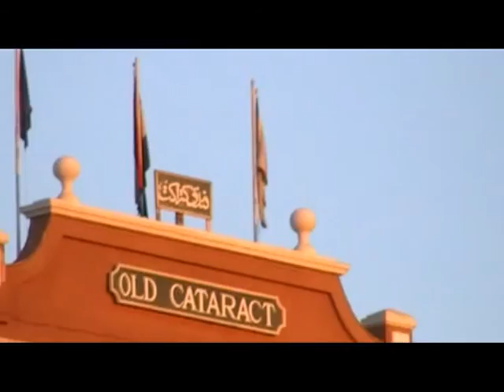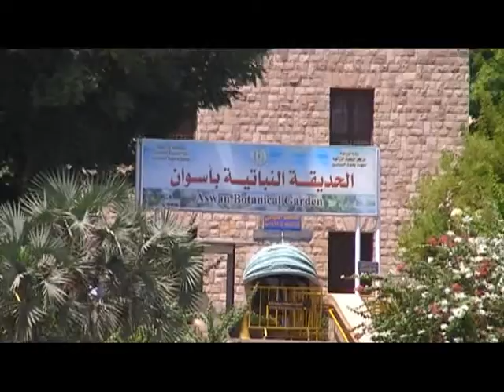SAW: ASWAN (Egypt 1/7)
Smurfs around the World: Egypt
This time Smurfette gets an egiptian spell so Explorer Smurf has to go to Egypt to get the Sacred Scarabs and the Key of Death. His first stop in Egypt is Aswan. There he visits the Northern Quarry, the Unfinished Obelisk, the Muslim Cemetery, Elephantine Island, Tombs of the Nobles, he sails on a Faluca, sees Knukh Temple and the Old Cataract Hotel, and also the Saint Simeon Monastery. The next day he goes to the Aswan Dam and the High Dam, to the Lake Nasser from where he sees Kalabsha Temple, he visits the Philae Temple. Then he rides a camel to a Nubian town. After all this, his cruise on the Nile begins...